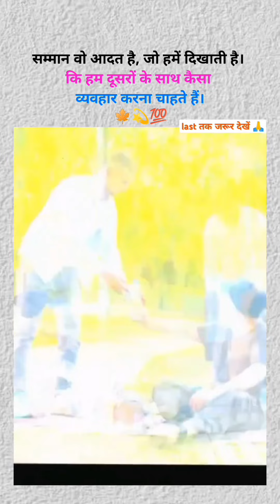Respect vo chij h 🥺🥺😱